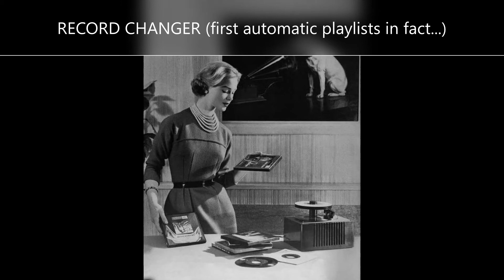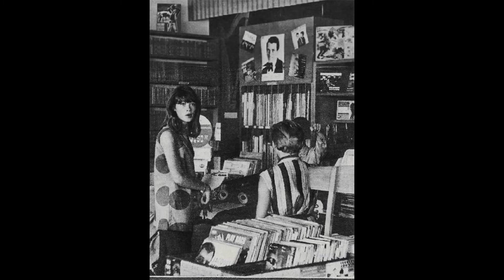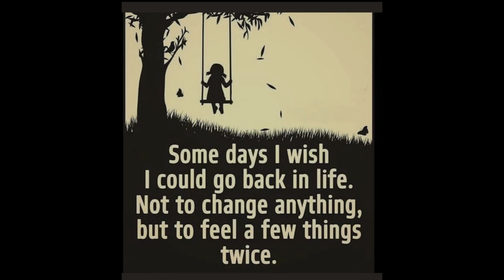Vinyl sounds better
The vinyl music reproduction started with a 78 RPM record, followed by the famous 45 RPM record, that had normally only 2 songs on it (A & B side). Later on the Long Play record (LP) at 33 RPM was introduced. Some people still claim today that vinyl sounds warmer and deeper because the dynamic range would be higher than digital recordings. I rather leave this discussion up to the experts. Hope you'll enjoy this piece of history. (BTW, it is a tribute song only,  it is not for sale; it is intended for your personal use only). Cover picture by James Sutton at unsplash.com